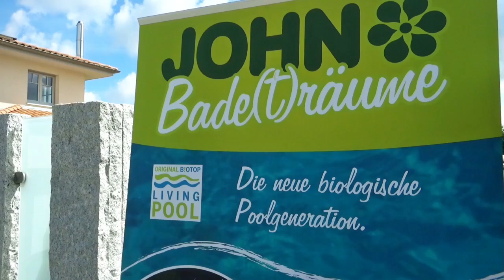Der Living Pool - John Landschaftsbau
Der Living-Pool ist die biologische Variante des Swimmingpools. Optisch ein klassischer Pool und trotzdem voll biologisch: Der Living-Pool kommt ohne Chlor oder andere giftige Chemikalien aus und bietet dennoch höchstes Schwimmvergnügen in kristallklarem Wasser – pure Natur im und um den Pool.